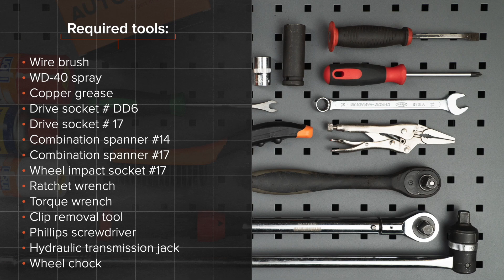Kako zamenjati zadnji amortizer na PEUGEOT 107 1 (PM, PN) [VODIČ AUTODOC]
Kako zamenjati zadnji amortizer PEUGEOT 107 1 (PM, PN) 1.8 Kompaktni kombi 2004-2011 [VODIČ AUTODOC]

Аmortizer na CITROËN C1 I (06.2005–...) / TOYOTA Aygo (AB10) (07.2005–...) avtomobilih je praviloma potrebno zamenjati po enakem postopku.

🔝 Top znamke, ki proizvajajo zadnji amortizer: RIDEX; STARK; MONROE; KAMOKA; SACHS

Vsi video in pdf vodiči za PEUGEOT 107 1 menjavo delov: prenesite in poglejte v AUTODOC CLUB

🛠️ Orodja, ki jih potrebujete za zamenjavo zadnji amortizer:
- žična krtača
- sprej WD-40
- bakrena mast
- pogonska vtičnica št. DD6
- navorni ključ
- orodje za odstranjevanje sponk
- križni izvijač
- hidravlično dvigalo za menjalnik
- podložni klin